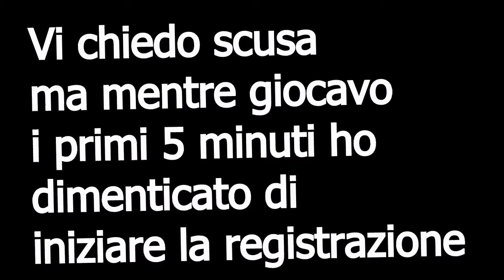Amita o Sabal ? Un Altro Dubbio... - Far Cry 4 #9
Ciao ragazzi bentornati su un nuovissimo video

Avevo messo una musichetta di sottofondo però me l'hanno tolta per il cpyright .. direi che questo è un video fortunatissimo xD